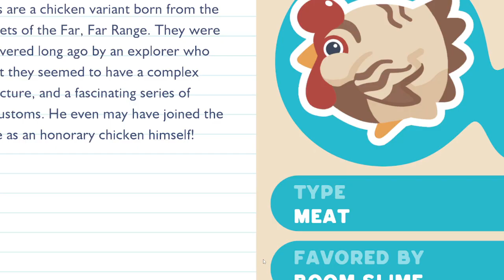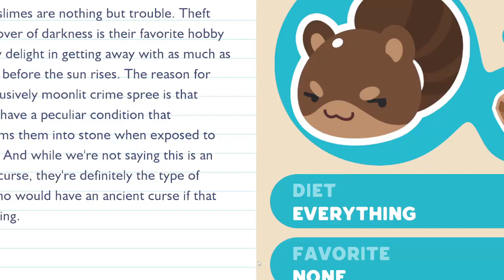I found My RingTails :)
I Made a Good amount of progress I'd say, and I found Ringtails! Only, after I found one, I couldn't stop findin em... At least I'll make good money off of em!

I post when I'm live on my stories - - mccreeperqueen